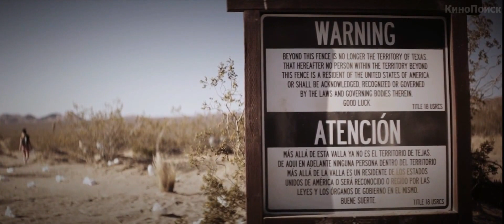Плохая партия - Русский Трейлер 2017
Спасибо большое

Сюжет фильма: Местом действия постапокалиптической картины станет техасский пустырь, где обосновалось сообщество каннибалов. Один из них, известный под прозвищем Человек из Майами, влюбляется в свою потенциальную пищу.